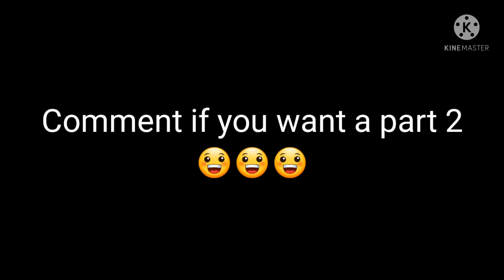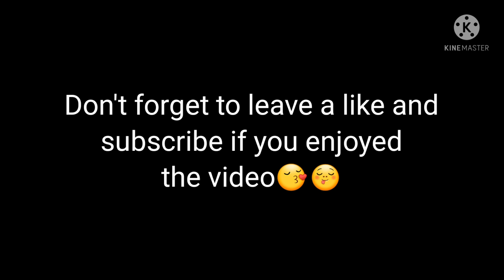😶Deku forgot to end the stream😶||Bnha bakudeku quirkless youtuber deku AU||Violet_Lantern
DO NOT:
*Repost
*Claim as yours
*Use video without credits